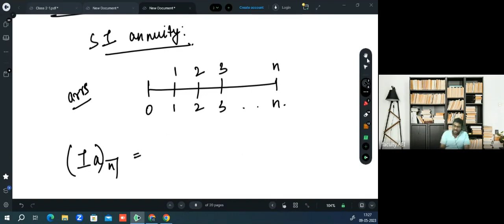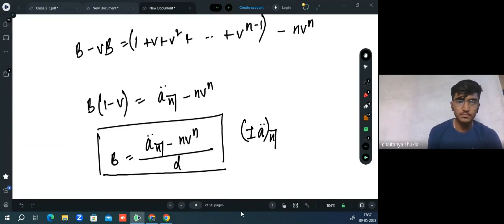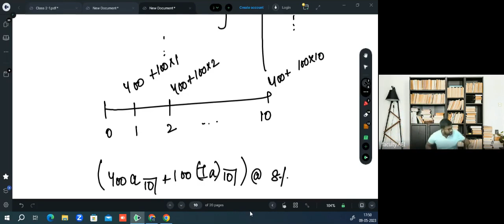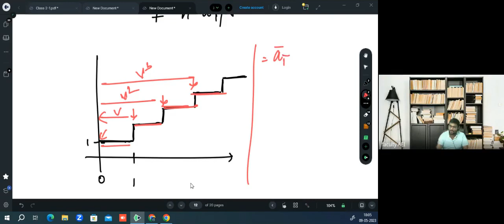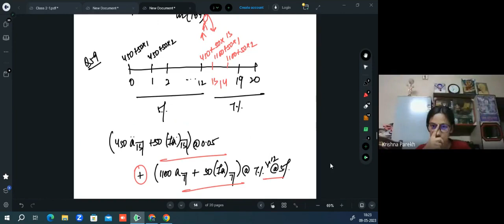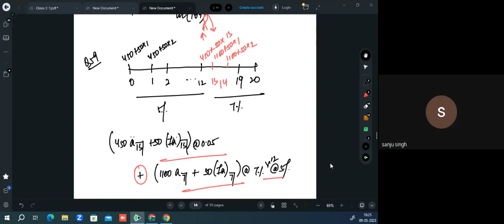CM1 Increasing & Decreasing Annuities | CA Praveen PAtwari | IFoA | IAI